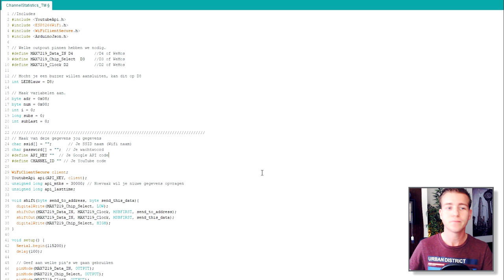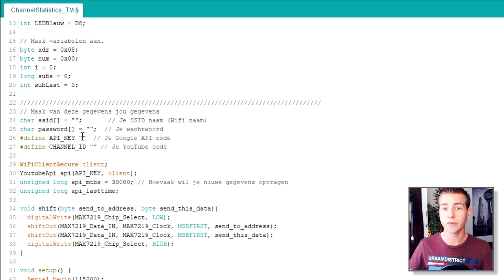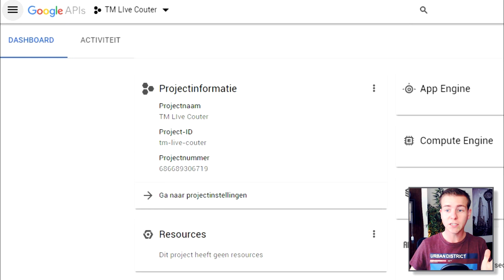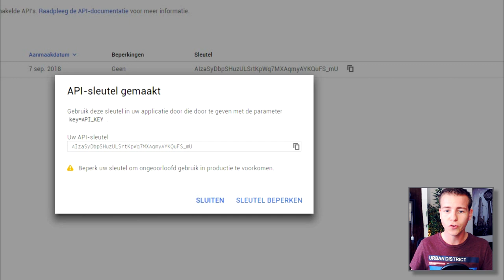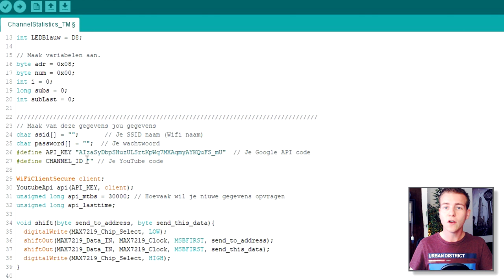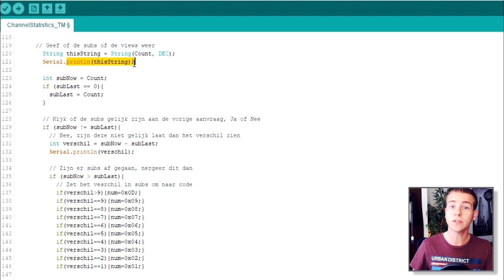LIVE YouTube SUB COUNTER maken | ESP8266 #12 | Davey Raaijmakers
Vandaag zal ik laten zien, hoe je zelf een LIVE YouTube Sub counter kunt maken. Die je ook nog eens over neer kunt zetten of met je mee kunt nemen.

Gebruikt de kortingscode: daveyraaij voor 10% korting

Leuk dat jullie kijken naar deze video op mijn kanaal, naast deze video kunnen jullie nog meer video vinden (zie afspeellijst), daarnaast plaats ik elke maandag en elke vrijdag om 17:00 een nieuwe video op dit kanaal.